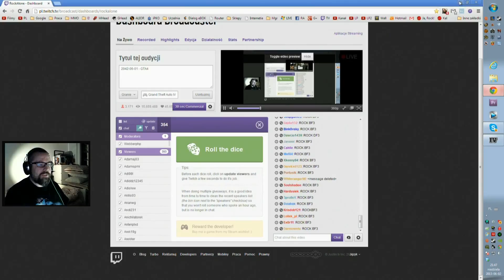GTA IV - Playboy X (#14)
Czy jest ktoś kto nie kojarzy GTA? Związku ze zbliżającą się premierą GTA V, trzeba przejść poprzednią część, która zostawiła ważny i piękny ślad w historii gier komputerowych. Przed Wami kampania GTA IV